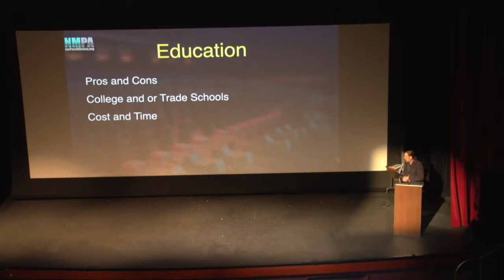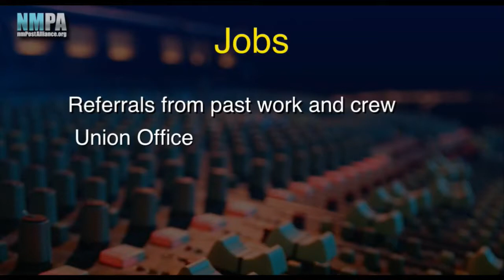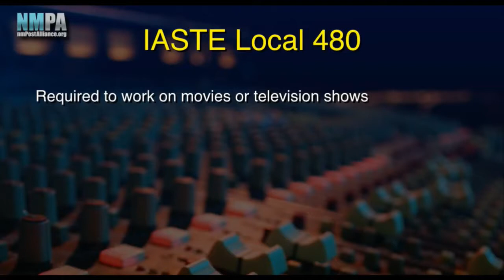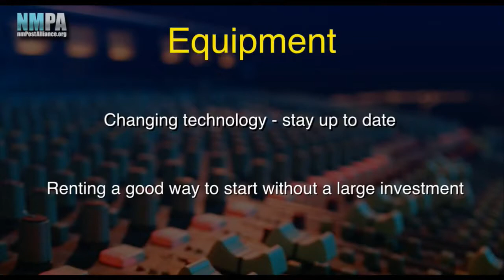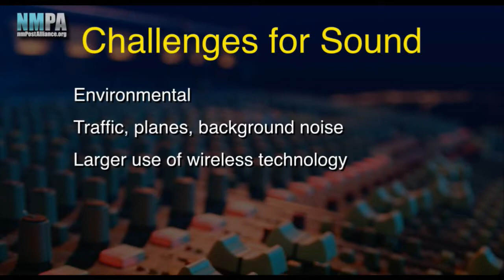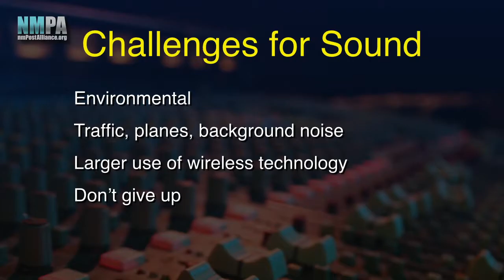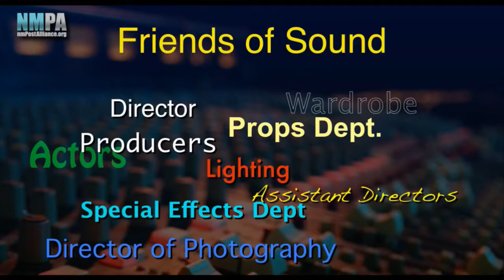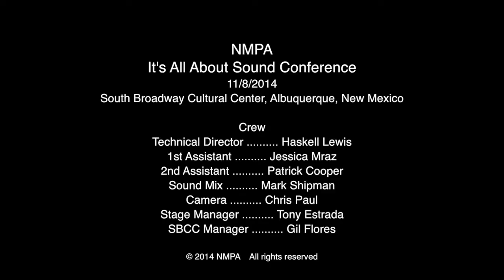Darryl L. Frank, CAS - What Does It Take To Get Good Production Sound?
The New Mexico Post Alliance presents "It's All About Sound" with Darryl L. Frank, CAS - What Does It Take To Get Good Production Sound?

Darryl begin working in the the video and film industry in 1983 as a on line editor and sound mixer as well as on a wide range of productions worldwide. Darryl probably worked on your favorite films and TV programs like, Breaking Bad, Terminator Salvation, The Last Stand and Legion. Darryl started his career by making music and graduated from the Eastman School of Music in Rochester, N.Y.

He credits his varied production background as the reason he’s been able to land jobs ranging from a camera operator gig on the reality series Temptation Island, to sound mixing work on series like Wildfire, Easy Money, and Comanche Moon, which garnered him a Primetime Emmy nomination. He has five primetime Emmy nominations and 3 CAS nominations for shows like "Breaking Bad"and "Cosmos" and won the 2012 TEC award for best television sound. Darryl has also been nominated for the 2014 TEC award and is currently the production sound mixer on the USA network show "DIG" shooing in Albuquerque at I-25 Studios. IMDB